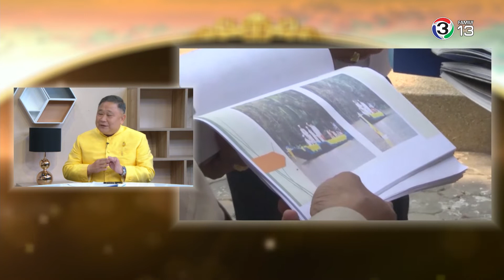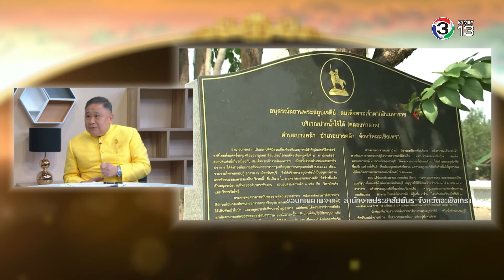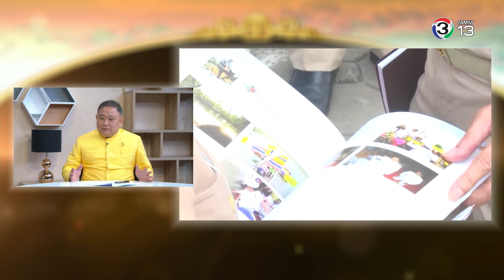เถลิงกษัตราธิราชLightning Talk ตอนความพร้อมในการทำพิธีจังหวัดฉะเชิงเทรา140362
รู้จักที่มาและความหมายของชื่อ"ปากน้ำโจ้โล้"และประวัติศาสตร์แห่งชัยชนะของพระเจ้าตากสินมหาราชผู้ทรงกอบกู้เอกราชของชาติไทย ความภูมิใจของชาวเมืองฉะเชิงเทรา รวมทั้งความพร้อมในการทำพิธีพลีกรรมตักน้ำศักดิ์สิทธิ์ในการพระราชพิธีบรมราชาภิเษก

ชุดพิเศษ "เถลิงกษัตราธิราช รัชกาลที่10"
ตอน :  "ความพร้อมในการทำพิธีพลีกรรมตักน้ำศักดิ์สิทธิ์ จังหวัดฉะเชิงเทรา"
ออกอากาศวันพฤหัสบดีที่ 14 มีนาคม  2562
แขกรับเชิญ :  ระพี ผ่องบุพกิจ ผู้ว่าราชการจังหวัดฉะเชิงเทรา

เนื่องด้วยสำนักพระราชวังประกาศเรื่องสมเด็จพระเจ้าอยู่หัว ทรงพระกรุณาโปรดเกล้าโปรดกระหม่อมให้ตั้งการพระราชพิธีบรมราชาภิเษกขึ้นระหว่างวันที่ 4-6 พฤษภาคม 2562 นี้ นับเป็นวาระมหามงคลของปวงชนชาวไทย ที่จะได้ร่วมเฉลิมฉลองและบันทึกเหตุการณ์ประวัติศาสตร์นี้และเผยแพร่ไปทั่วโลก

รายการ"ไลท์นิ่ง ทอล์ค กับ สายสวรรค์ ขยันยิ่ง" ทางช่อง 13 แฟมิลี่  เป็นสื่อกลางในการศึกษาค้นคว้า สัมภาษณ์ผู้รู้ผู้เชี่ยวชาญ ด้านประวัติศาสตร์ โบราณราชประเพณี ที่เกี่ยวเนื่องกับพระราชพิธีบรมราชาภิเษก ตั้งแต่ขั้นเตรียมการทุกแง่ทุกมุมโดยละเอียด ไปจนกระทั่งถึงวันพระราชพิธี รวมทั้งบรรยากาศและกิจกรรมอื่นๆที่จัดขึ้นโดยภาครัฐ ภาคประชาชน และจิตอาสา ที่พร้อมใจกันจัดขึ้นเพื่อแสดงออกถึงความจงรักภักดี และร่วมเฉลิมฉลองสมโภชในวาระสำคัญของประเทศไทย โดยนำเสนอออกอากาศตั้งแต่วันจันทร์ที่ 4 ก.พ.-ศุกร์ที่ 10 พ.ค. 2562